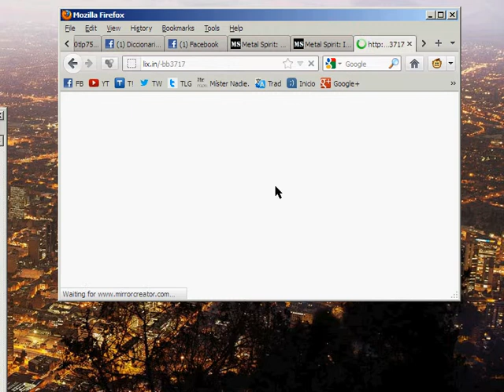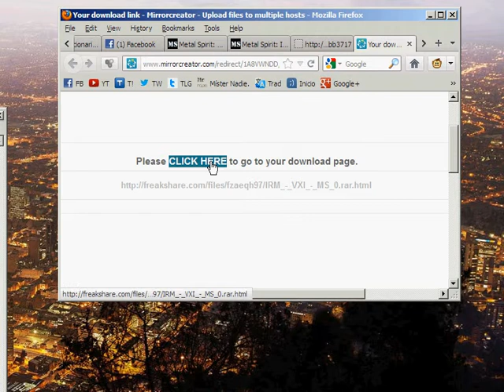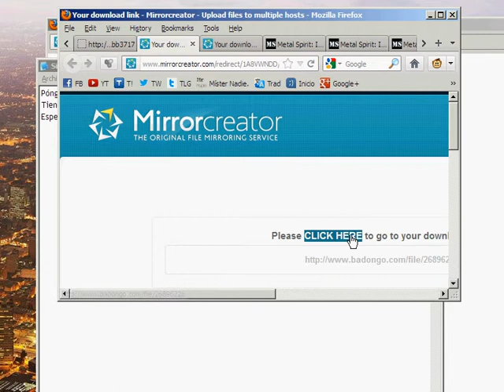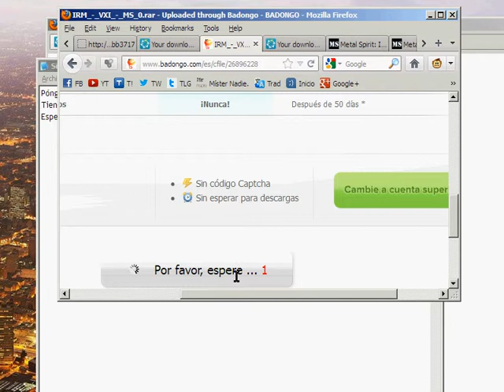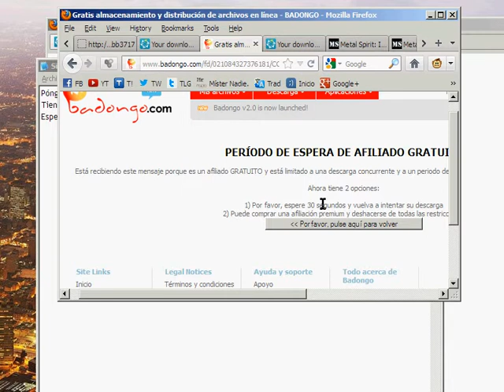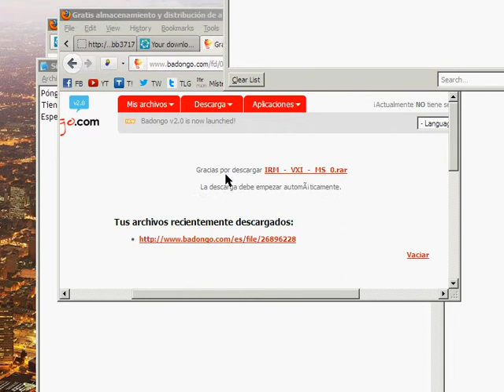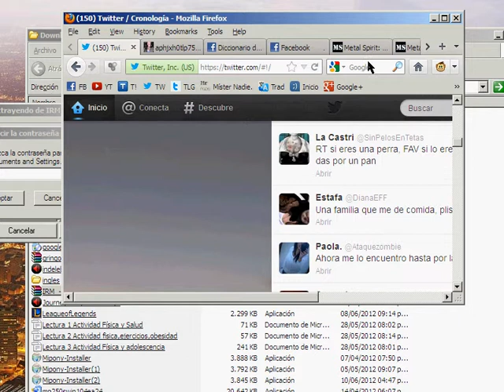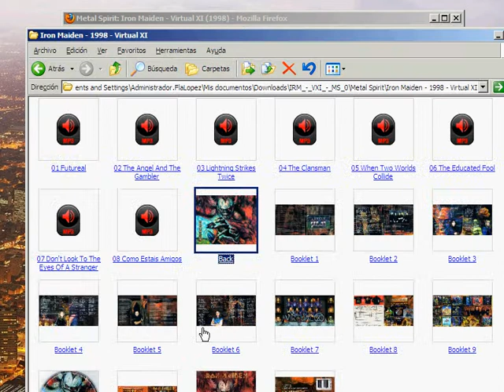Como descargar discos de internet.